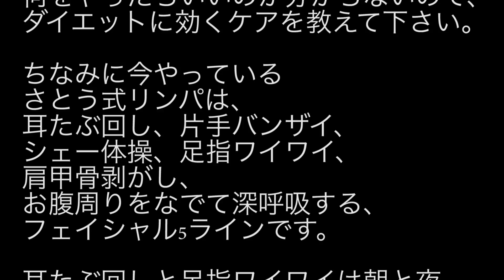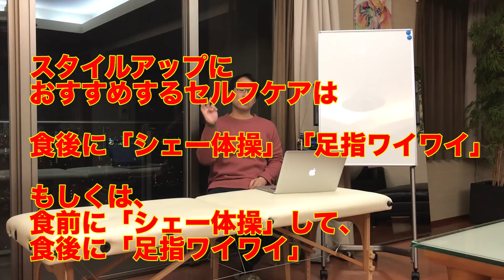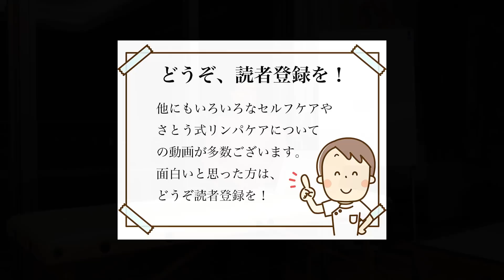ダイエットにオススメのセルフケアって？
さとう式リンパケア